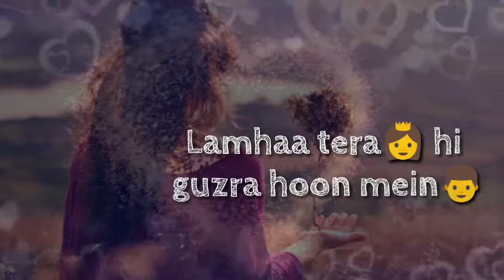Hun pyar tera mehsoos kar tu 😍😍😍🌹